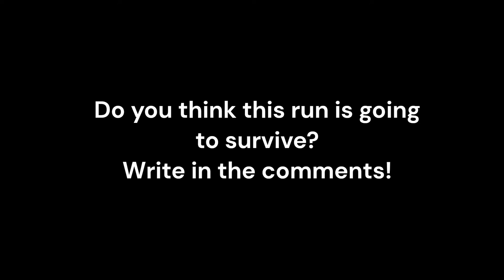What happens when a controller player tries keyboard in The Long Dark? Part 2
In this video we explore and struggle to survive HRV on interloper. This is the part 2 of the other video you can find on my channel.